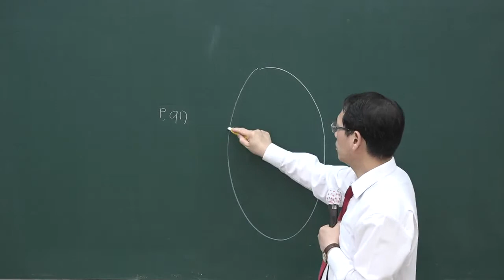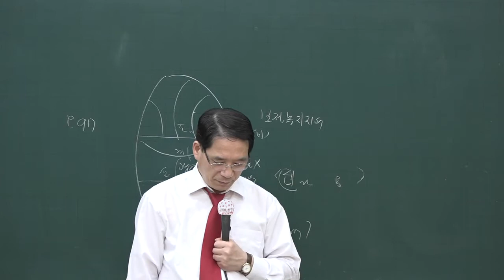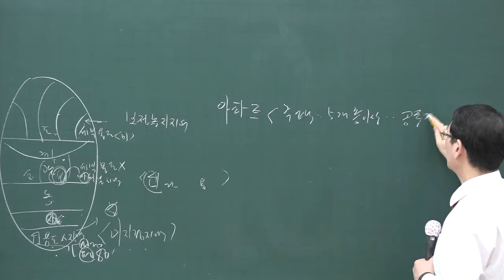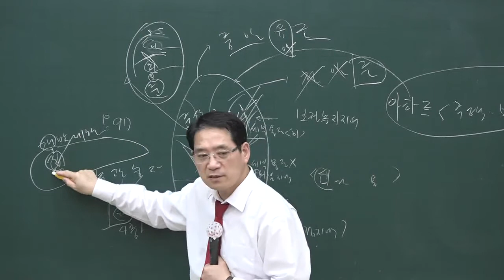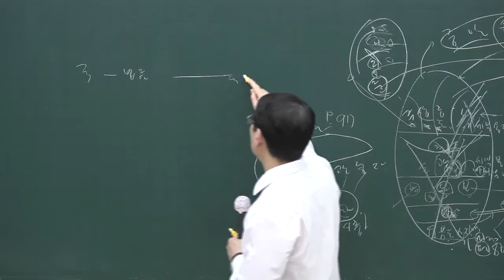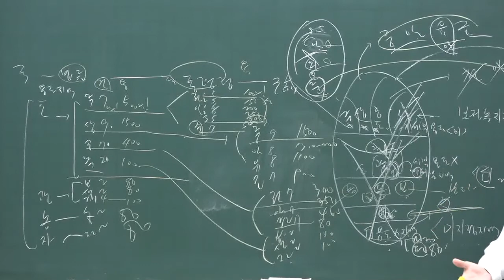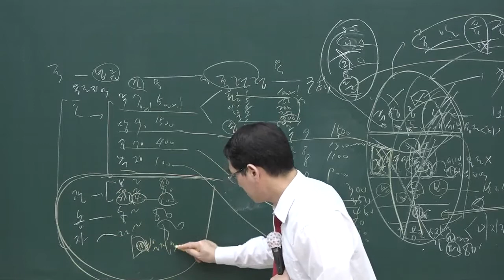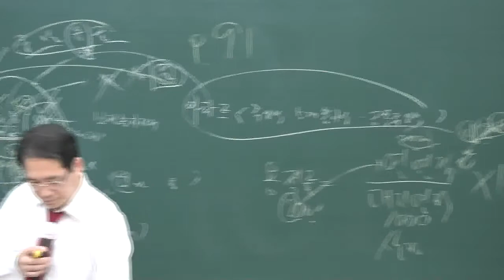[공전무] 2020년 공인중개사 부동산공법 문제풀이 7-5